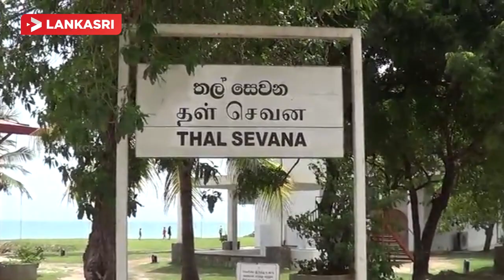Jaffna Valikamam North People Resettlement